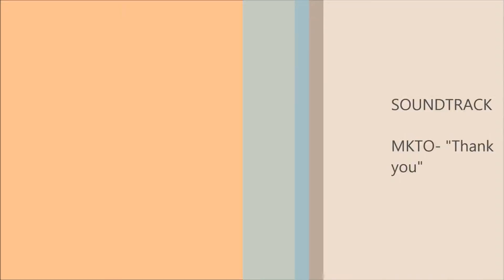Spanish disaster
Video for Spanish